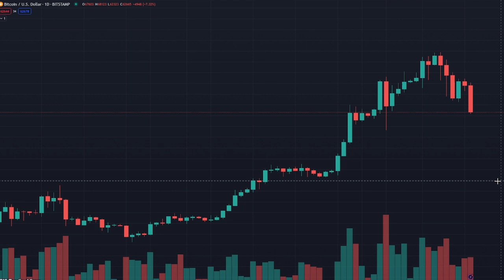The Winkle Bros. are certified con artists.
I can't stress enough how much this makes my blood boil. They really are doing every delay in the book to make sure that they don't have any accountability for their own actions. They can't blame Barry Silbert or the New York Attorney General. They can't even say 'whoopsie doopsie, you might want to open a support ticket! That way our code monkeys can give you hand!" They are doing everything to keep your money hostage so they can pay back as little as possible.